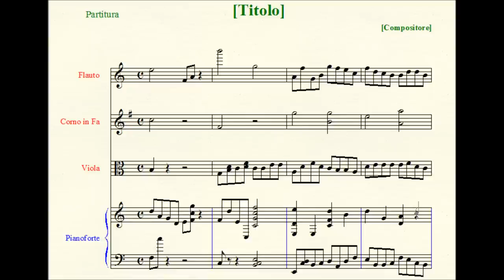Lamentatio Jeremiae Prophetae - Feria V: in Coena Domini (à 4).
I. Lectio I: Quomodo Sedet.
II. Lectio II: Et Egressus.
III. Lectio III: Manum Suam.